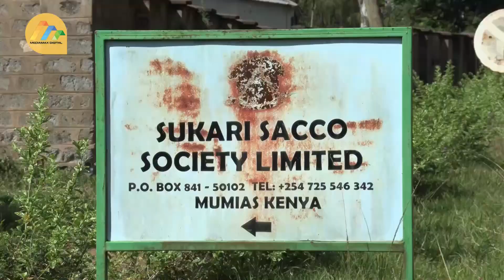Implications of Western sugar millers closures & proposed policy reforms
Officials say that instead of focusing solely on minor yields, sugar cane companies should prioritise empowering farmers to produce larger quantities of sugarcane.